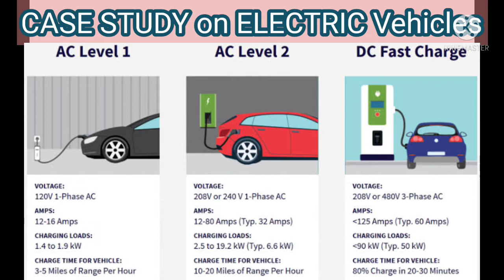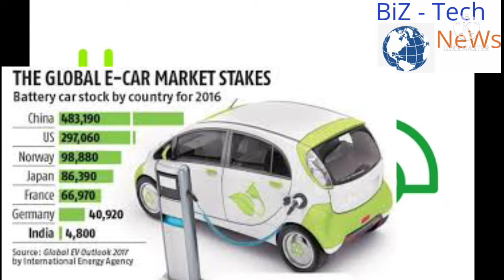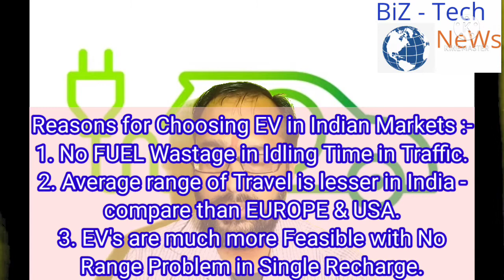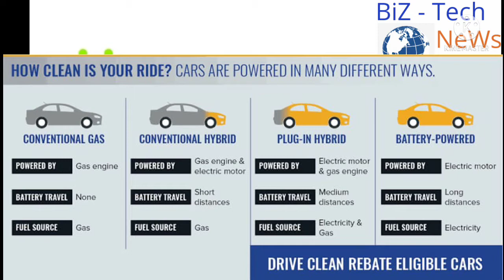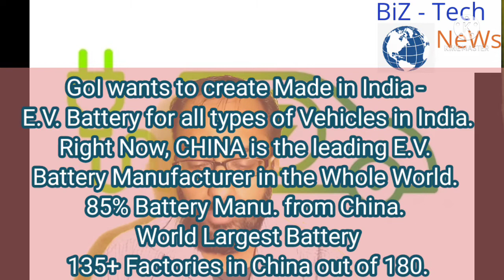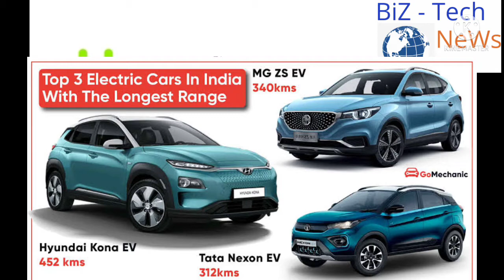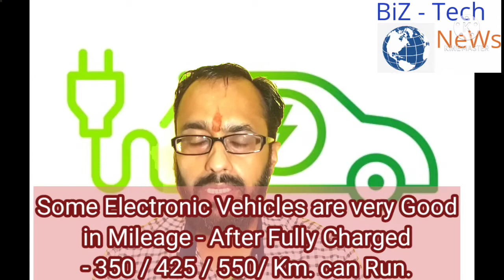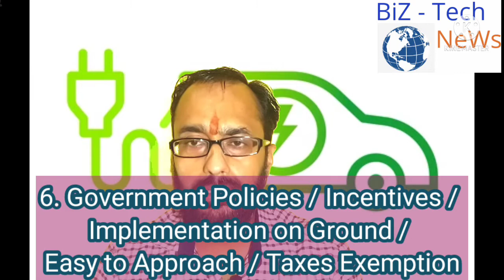Electric Vehicles Market in India | Subsidy & Incentive Schemes | Lithium - ion Battery | Analysis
Hello Viewer's,
Your Welcome in our YouTube Channel - "BiZ-Tech NeWs".
I am Shekhar from Jaipur and We are making Videos on Detailed Analysis, Case Study, Study Tutorial, Jobs & Business Opportunities.

About Video :-
Hello Friends, We are making this DETAILED ANALYSIS - Video on Electric Vehicles / Cars, Government Policies - Incentive Scheme for E.V, States Planning & Promotions, Required Setup for EV in India, Feasibility & Challenges for Indian E.V. Market. For Watching your Favorite Topic - You can Click on Time Stamp.

TIME - STAMP -

1. 0:00 - Introduction about Video - Electric Cars - Vehicles..
2. 0:34 - Major Points Discuss in Video..
3. 1:45 - History of Electric Vehicles / Invention & Problems Creates from Crude Oil..
4. 3:23 - 1st Hybrid Car - Global Presence & Growth Chart of EV..
5. 4:23 - Present E.V. Market Share in India / Co2 Emmission, Crude Oil Imbalance in India..
6. 6:30 - WHY Buy an Electric Vehicle / Top 10 Reasons for Choosing E.V. in India..
7. 9:20 - SUBSIDY - Incentive Scheme of GoI for Electric Vehicles / Central & States Govt. Schemes..
8. 14:08 - National Programme launch - 1.79 Trillion Dollar - Product Link Incentive Scheme.
9. 16:11 - Challenges / Solutions / Conclusions - India Electric Vehicle's Market..